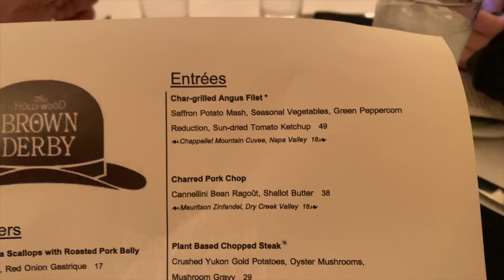Disney Bachelorette Trip - Day 2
My Disney bachelorette trip was amazing in so many different ways and today was full of special character meet and greets! To me, meeting characters at Disney is one of the easiest ways to make your trip extra magical. Rides and shows are fun, but they're consistent and if an experience is memorable, it's usually because of the people you're with.

My favorite meet and greet of the trip was definitely meeting Max and Eric after the Voyage of the Little Mermaid show! Although Edna and Jasmine/Aladdin did take a close second! Let's just say it was a complete surprise, and I'm going to save the whole story for a storytime recap of my trip 😊

What do you love to do most when you visit the parks? I truly love a mix of everything - great places to eat, amazing shows, fun rides and meeting characters. I think a balance of everything really helps to make each trip memorable and magical!